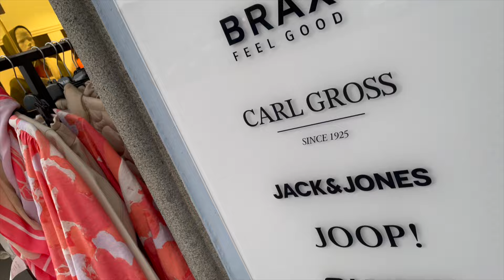Wir eröffnen unseren 1. Stock im VIA in Schärding - Modekanal SILVIA AUZINGER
Liebe Fashionistas und Stilbegeisterte!
Wir freuen uns, Euch mitteilen zu können, dass wir unseren erweiterten ersten Stock eröffnen, um Euch ein noch umfangreicheres Modeerlebnis zu bieten!
Freut Euch auf ein erweitertes Sortiment mit noch mehr Auswahl, toller Mode und Tracht!
Wir freuen uns auf Euren Besuch in Schärding!

Eure Silvia & Hanna Auzinger